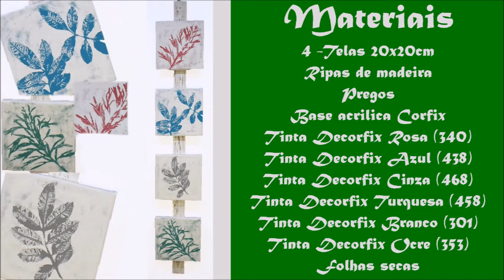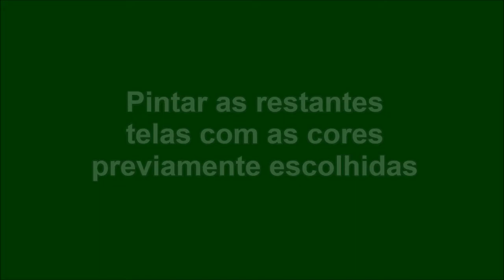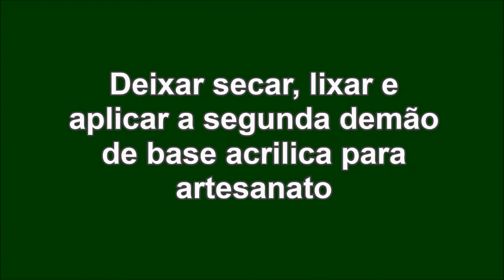ARTES TV - Económico e Ecológico - temp1 ep1 - PARTE 1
Programa com um pensamento na reutilização e na renovação do seu ambiente em casa usando ideias inovadoras. Neste programa ensinamos a reutilizar umas telas antigas dando-lhe uma nova decoração com a ajuda de folhas de arvores.